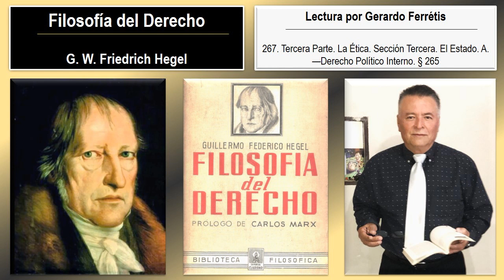Filosofía del Derecho. 267. Tercera Parte. Sección Tercera. A. —Derecho Político Interno. § 265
Filosofía del Derecho. Friedrich Hegel. 267. Tercera Parte. La Ética. Sección Tercera. El Estado. A. —Derecho Político Interno. § 265